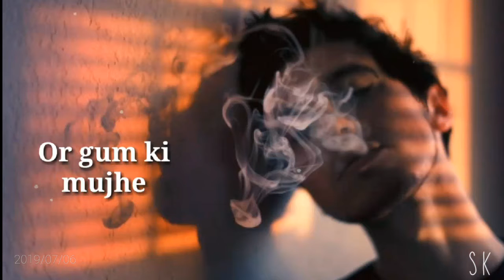sohamgorai Emotional Lines WhatsApp Status Video